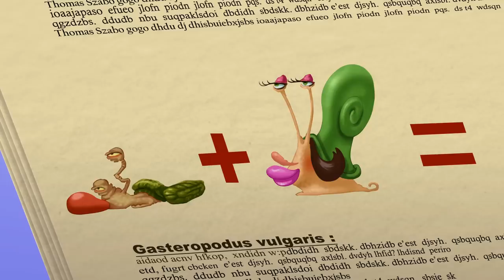Oggy and the Cockroaches - Oggy's Vacations (S07E35) BEST CARTOON COLLECTION | New Episodes in HD